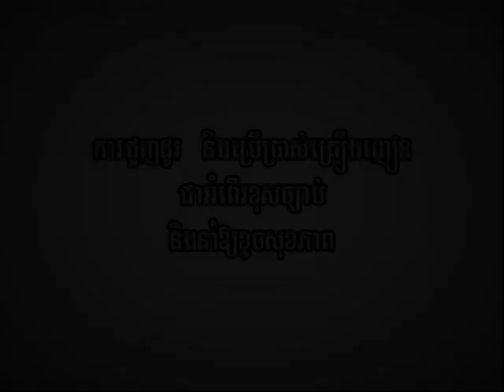Reymeas 125 Introduce